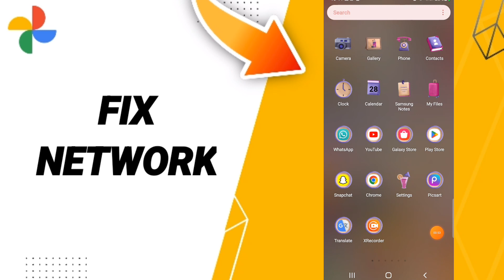How To Fix Network On Google Photos App 2023